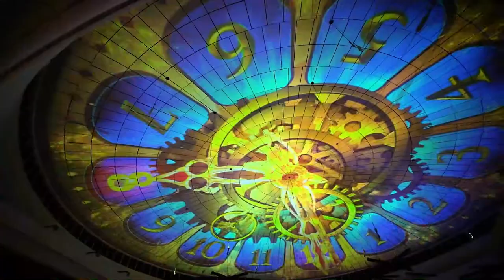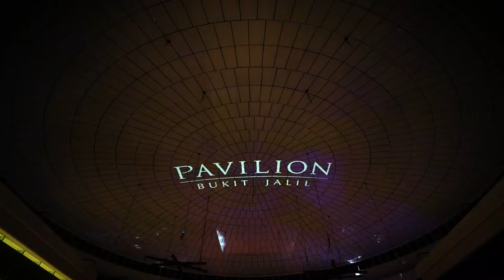Brandavision x Pavilion Bukit Jalil, Dome 3D Projection Mapping Show